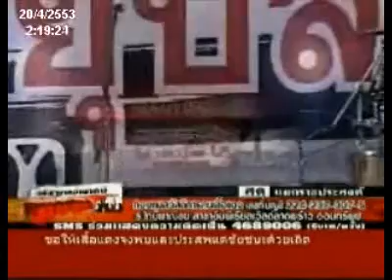นปช ณัฐวุฒิ 20เม.ย.53 2.50น_chunk_1.avi